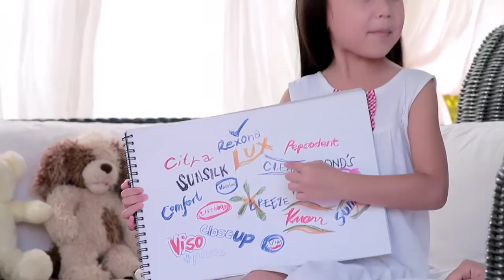Unilever corporate TVC